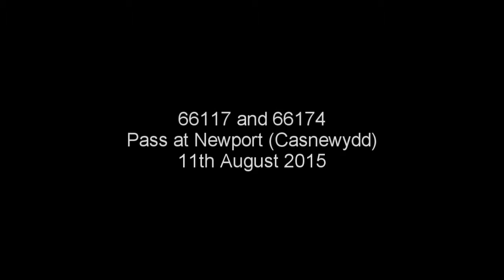66117 and 66174 Pass at Newport/Casnewydd on 11th August 2015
66117 on the Portbury to Mossend passes 66174 hauled Alexandra Dock Junc. to Didcot at Newport (Casnewydd) on a warm and sunny August evening.  I had to dash for my train hence the abrupt ending.